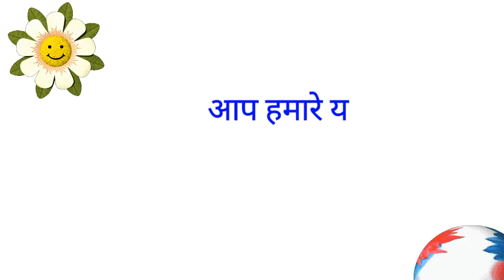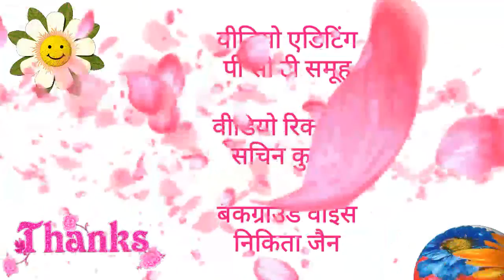हिन्दी दिवस पर विशेष | World Hindi Day By Dr. Aanand Vardhan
If you have any useful information or suggestion related to family, social, physical, religious, cultural, mental, ideological, scientific, economic and business level then please feel free to share your views with us and do SUBSCRIBE
our pct's YouTube channel
"Achchha Dekhen Achchha Sunen".
आप यदि पारिवारिक, सामाजिक, व्यवहारिक, शारीरिक, धार्मिक, सांस्कृतिक, मानसिक,
वैचारिक, वैज्ञानिक, आर्थिक, और व्यवसाय
स्तर की कोई भी उपयोगी जानकारी या सुझाव
लेना चाहते हैं तो Pct के YouTube चैनल
▶ Please Like This Facebook Page